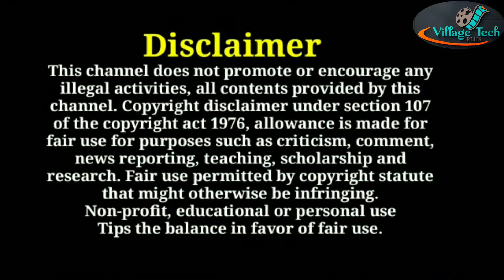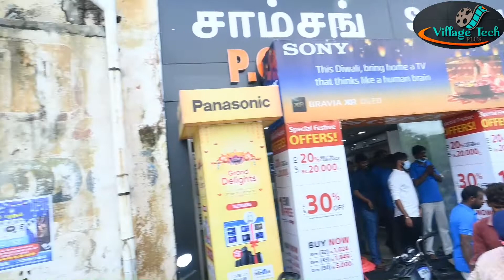Vivo showroom opening function Mr Anbu and kanja karuppu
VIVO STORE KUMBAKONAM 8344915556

narzo 50a unboxing tamil